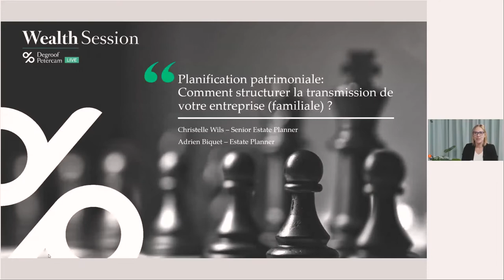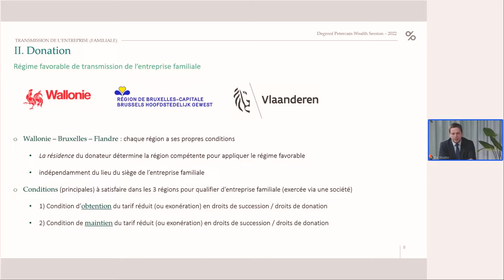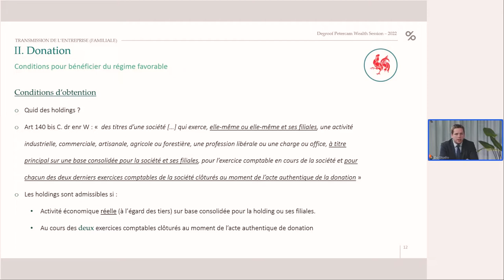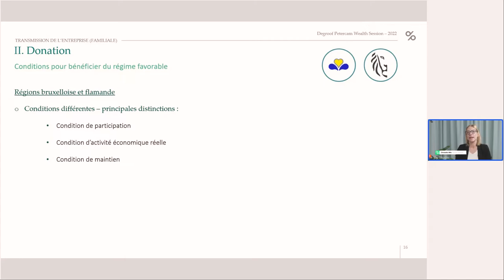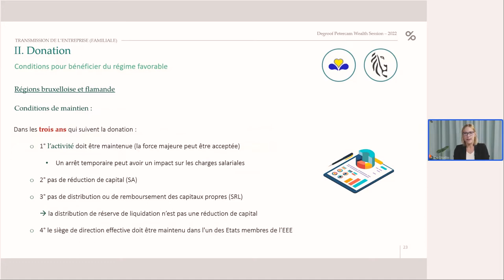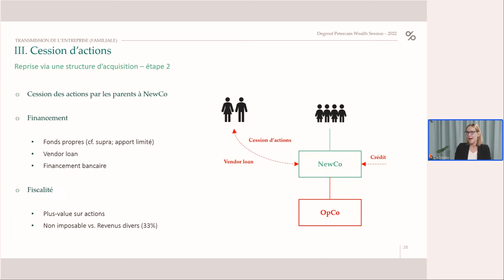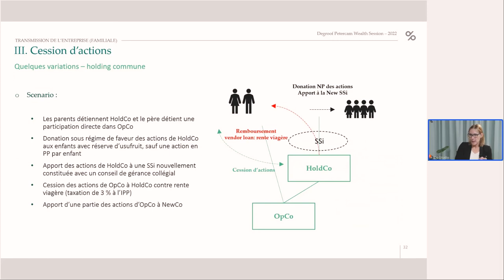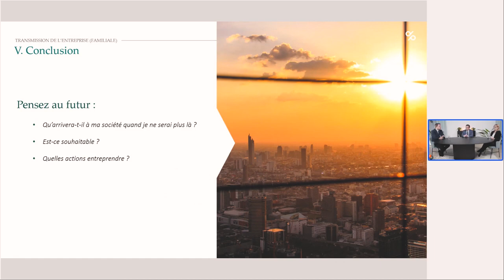Planification patrimoniale : Comment structurer la transmission de votre entreprise (familiale) ?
Replay du webinaire du 22 novembre 2022